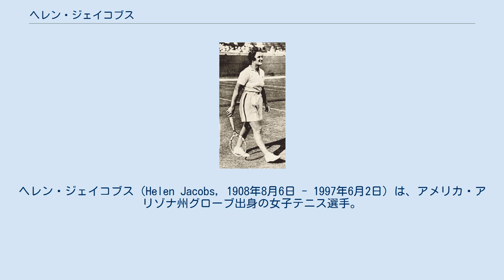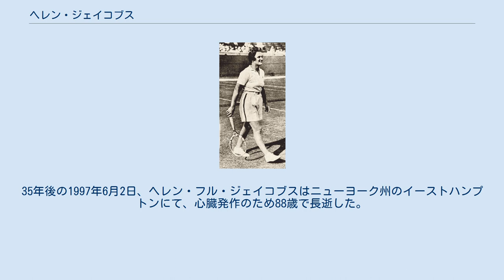ヘレン・ジェイコブス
ヘレン・ジェイコブス（Helen Jacobs, 1908年8月6日 - 1997年6月2日）は、アメリカ・アリゾナ州グローブ出身の女子テニス選手。
フルネームは Helen Hull Jacobs （ヘレン・フル・ジェイコブス）という。
1932年から1935年にかけて全米選手権「4連覇」を達成し、ウィンブルドン選手権でも1936年に優勝した。
しかし、同じ「ヘレン」という名前のヘレン・ウィルス・ムーディに4大大会女子シングルス決勝で6度も敗れたことから（全仏選手権1度、ウィンブルドン選手権4度、全米選手権1度）、1930年代の女子テニス界で“Helen the First”（第1のヘレン）と呼ばれたムーディと対比されて、ジェイコブスは「第2のヘレン」と呼ばれた。
 ジェイコブスは1932年から1935年まで、全米選手権に大会4連覇を達成した。
初めての全米決勝進出は1928年であったが、この時はヘレン・ウィルス（ムーディの結婚前の名前）に 2-6, 1-6 で敗れている。
それから4年後、ジェイコブスは1932年の決勝戦でカロリン・バブコックを 6-2, 6-2 で破り、4大大会初優勝を達成した。
翌1933年の大会は、全米選手権決勝では2度目となるジェイコブスとムーディの「ヘレン対決」となった。
ジェイコブスが第1セットを 8-6 で先取し、ムーディが第2セットを 6-3 で奪い返した後、最終第3セットをジェイコブスが 3-0 とリードしたところで、ムーディが背筋痛を訴えて試合を途中棄権するアクシデントが起きた。
これでジェイコブスは全米選手権2連覇と同時に、ムーディとの対戦で唯一の勝利を挙げた。
1934年と1935年の決勝では、ジェイコブスはサラ・ポールフリーに2年連続で勝っている。
ところが、1936年の決勝でジェイコブスは華やかなキャラクターを持つアリス・マーブルに 6-4, 3-6, 2-6 の逆転で敗れ、大会5連覇を逃した。
その後、ジェイコブスは1939年と1940年の全米決勝でもマーブルに敗れている。
これでジェイコブスの全米決勝成績は「4勝4敗」で終わった。
4度の準優勝は、最初の時はムーディに、後の3回はマーブルに敗れたことになる。
 ヘレン・ジェイコブスは1936年のウィンブルドン優勝者となったが、ここでも不運が続き、通算で5度の準優勝がある。
1934年の決勝戦だけは、相手はイギリスのドロシー・ラウンドであったが、他の4度はすべてムーディに敗れた。
唯一の優勝となった1936年の決勝で、ジェイコブスはドイツのヒルデ・スパーリングに 6-2, 4-6, 7-5 で競り勝っている。
スパーリングは1935年から1937年まで全仏選手権に大会3連覇を達成した選手であるが、ウィンブルドンでは1931年と1936年の2度準優勝に終わった。
 ムーディとジェイコブスによる「2人のヘレン」の歴史は、1928年全米選手権の女子シングルス決勝戦から始まった。
2人は通算11度（うち決勝戦で6度）対戦したが、ジェイコブスが勝ったのは1933年の全米決勝（ムーディの途中棄権による勝利）の1度だけである。
全仏選手権での決勝対決は1930年の1度だが、ウィンブルドンの決勝では1929年、1932年、1935年、1938年の4度敗れた。
とりわけ1935年と1938年の決勝戦では、ジェイコブスがムーディのウィンブルドン「7勝」（ドロテア・ダグラス・チェンバースによる当時の大会最多優勝記録に並ぶ）と「8勝」（チェンバースの記録を更新）の記念碑を見守る立場に回った。
ムーディは8度目のウィンブルドン優勝を最後に現役を退き、最後までジェイコブスの壁として立ちはだかったのである。
その力関係から、当時のテニスファンたちは「悔しがって足を踏み鳴らすジェイコブスが、ムーディの後をついて行く」という描写を好んだ。
選手時代に、ジェイコブスはテニスに関連した著書を3冊出版している。
 テニス経歴を退いた後、ヘレン・ジェイコブスは第2次世界大戦でアメリカ海軍に入隊して司令官の仕事に携わった。
当時米国海軍で働いていた女性は、ジェイコブスを含めて5人だけだったという。
ジェイコブスは1944年に“Storm Ag...